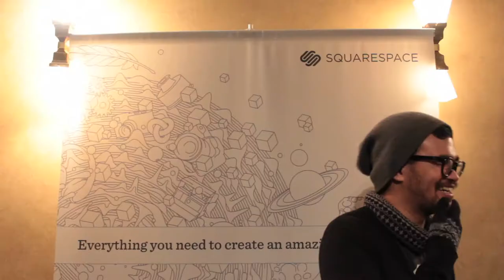Navigating a New Job: How to Make the Best Impression